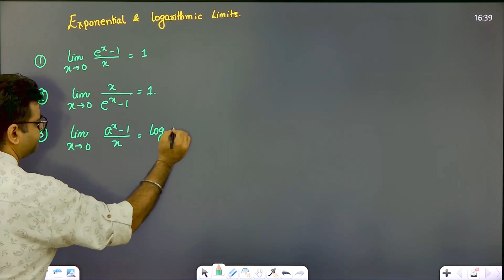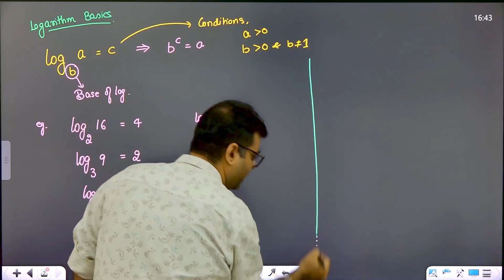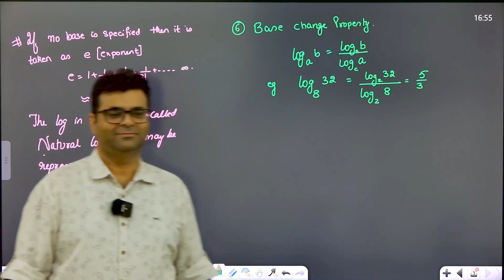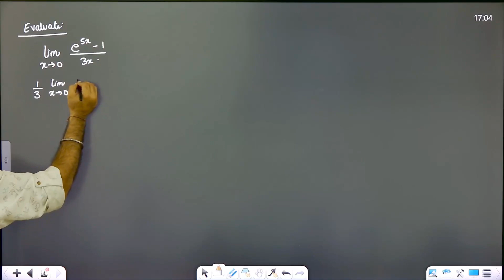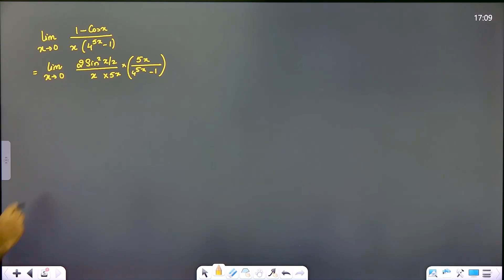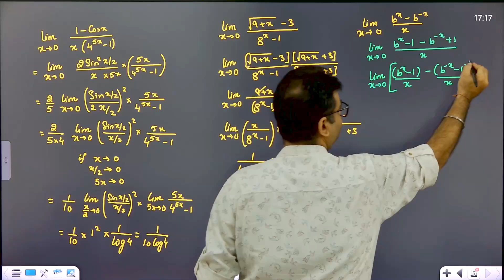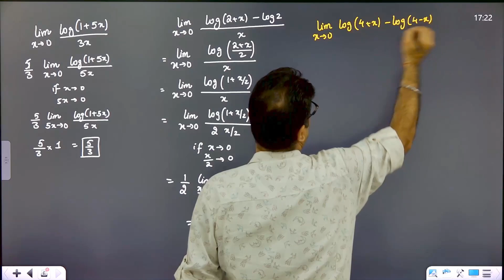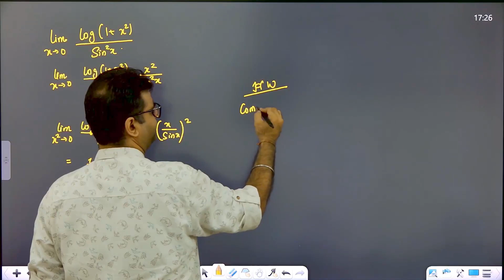9 Exponential and Logarithmic Limits Lecture 1